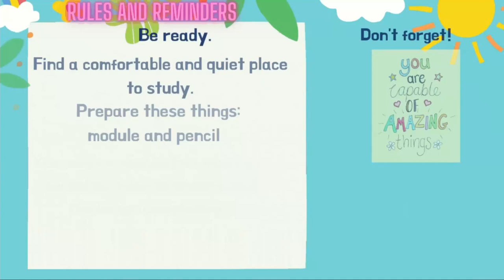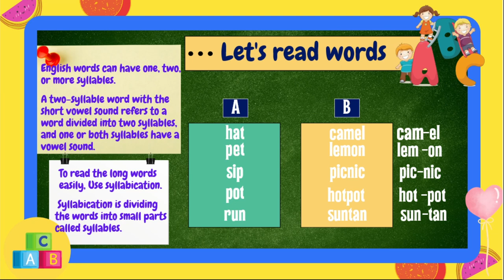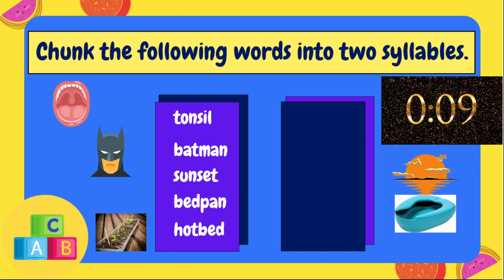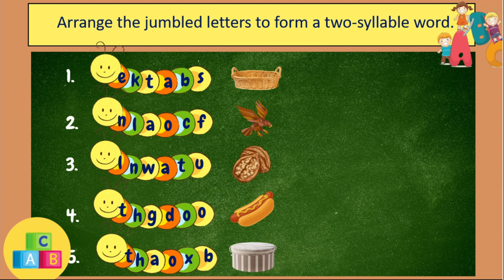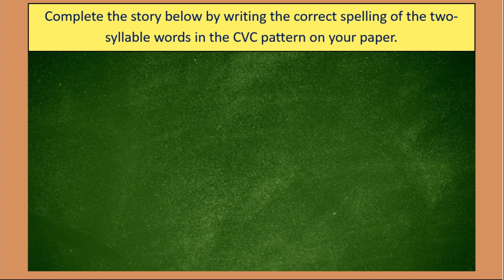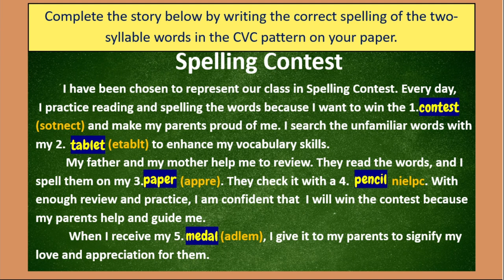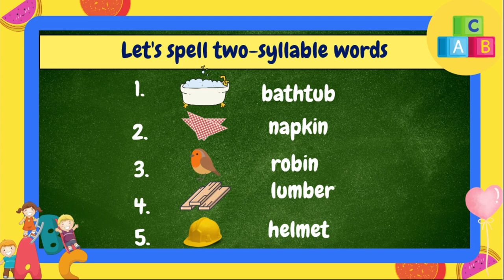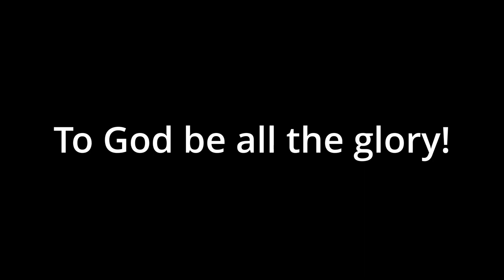ENGLISH 2 4TH QTR WEEK 2 I SPELL 2-SYLLABLE WORDS WITH SHORT E, A, I, O, AND U SOUND IN CVC PATTERN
ENGLISH 2 4TH QTR WEEK 2 I SPELL 2-SYLLABLE WORDS WITH SHORT E, A, I, O, AND U SOUND IN CVC PATTERN I MELC BASED I DAVE AND JOANA